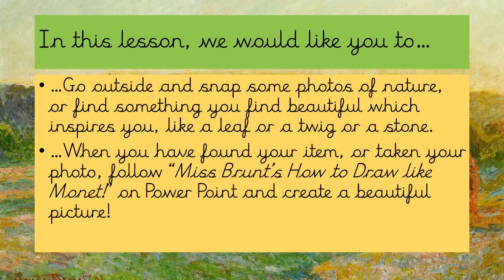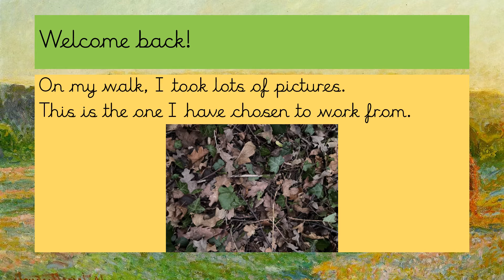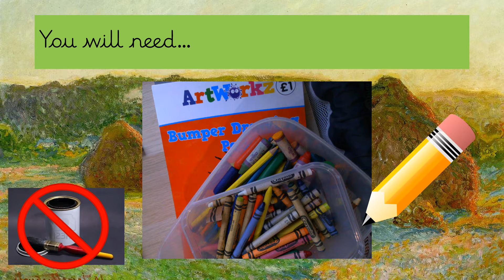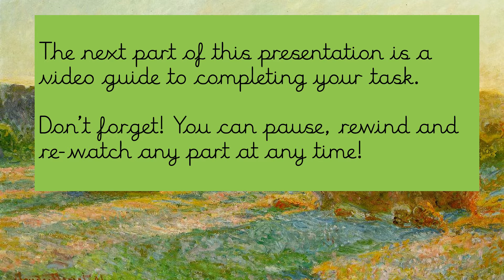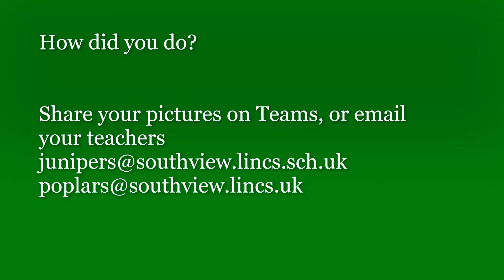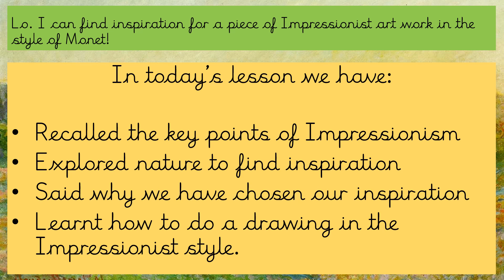Impressionism Lesson 1 Year 4 22.01.2021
Learn how to make a quick drawing in the Impressionist style.